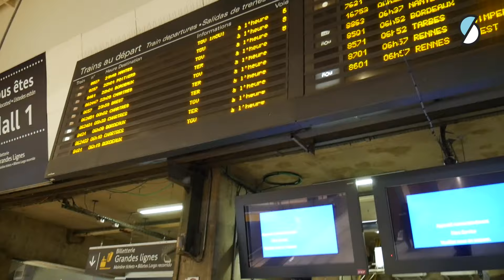Bordeaux-Paris pour jouer 6 minutes - Nordine Ganso / Stand-up vie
Nordine a un rêve : percer dans le stand-up. Un jour sur deux, il fait Paris-Bordeaux en train pour jouer ses sketchs dans des comedy clubs.

Nordine, Adel, Mahaut, Yassine, et Ryad ont un rêve : percer dans le stand-up. Déterminés, ces jeunes humoristes espèrent vivre de leur passion pour l’humour. Un milieu où les débuts sont souvent synonymes de galères. Caméra à la main, Oumar les a suivis dans leur STAND-UP VIE : bides, cours d’humour, job alimentaire, sexisme.
Découvrez ces 5 jeunes humoristes, en 5 épisodes !